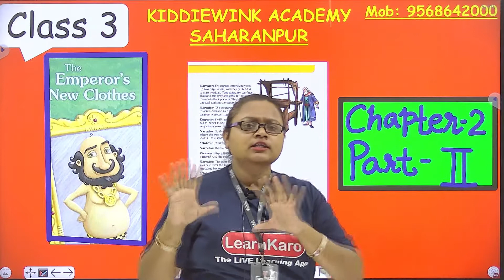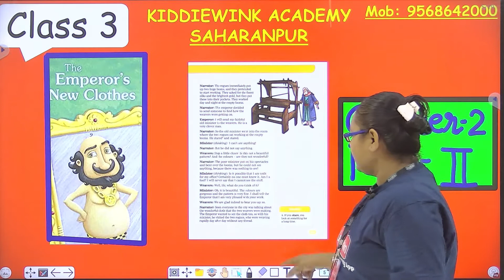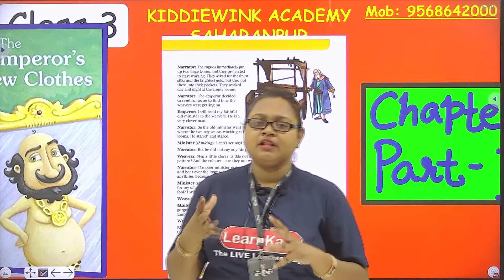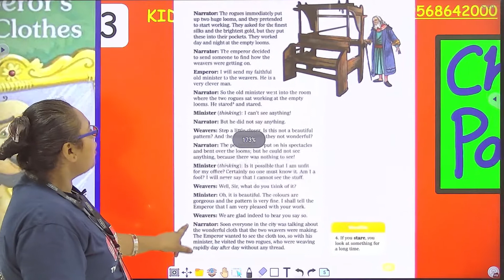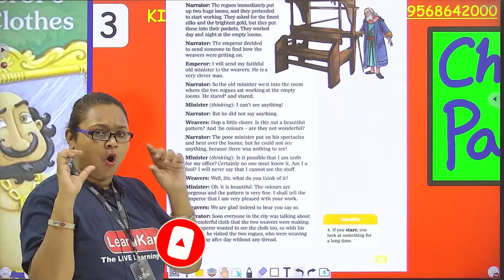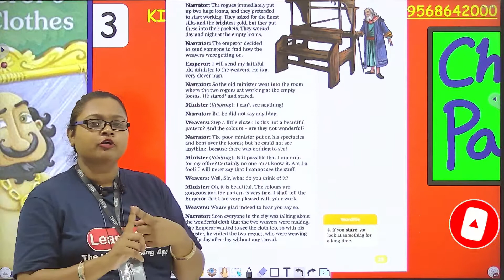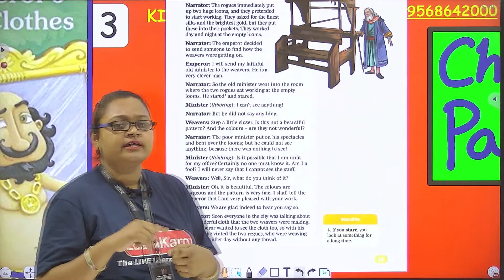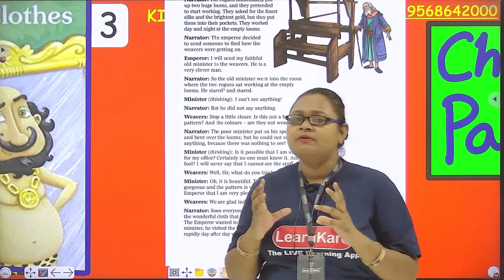The Emperor's New Clothes | Chapter- 2 | Class 3 | CBSE Pattern | English Literature | Part 2